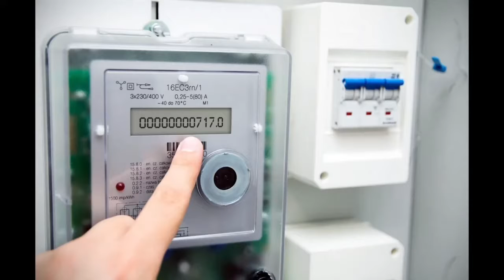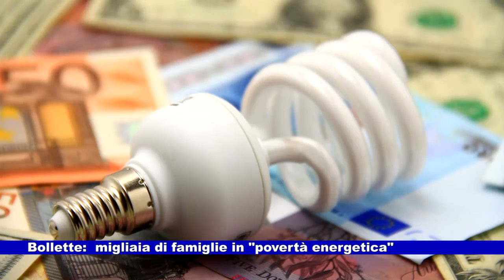Migliaia di famiglie in "povertà energetica" 27.04.2022